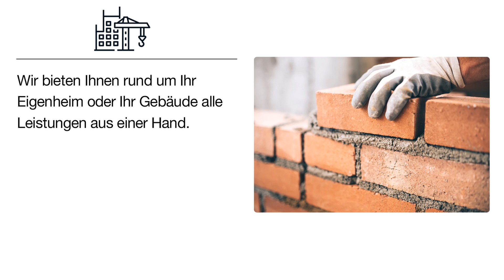Kittner & Maigler GmbH Bauunternehmen | Bauunternehmen in Burgrieden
Kittner & Maigler GmbH Bauunternehmen
Am Flugplatz 19
88483 Burgrieden